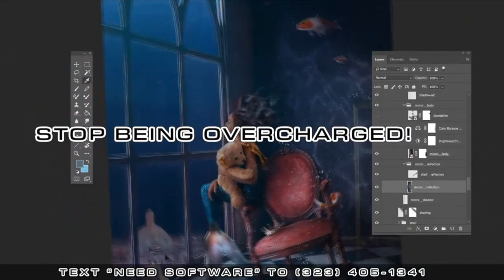Maseo Discusses Son Tre Mason's Struggles w/ CTE After NFL Career